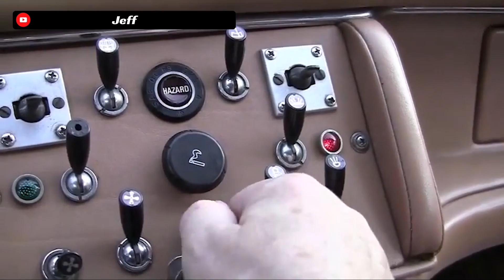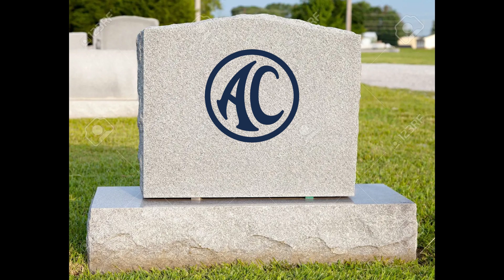The AC Cobra's Ultra Rare & FORGOTTEN Big Brother - The AC 428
In this Rare Cars documentary, we go in depth into the mostly forgotten big brother to the AC Cobra, the Frua designed AC 428. The larger Italian GT styled AC that used the same chassis as the Cobra that could have been the car to save AC, but what happened?

This video aims to provide a short history of these unique and rare cars so you can learn about them in a quick, easy to digest video.

*Note, we are not historians. If you see an error in our research then please mention it in the comments!